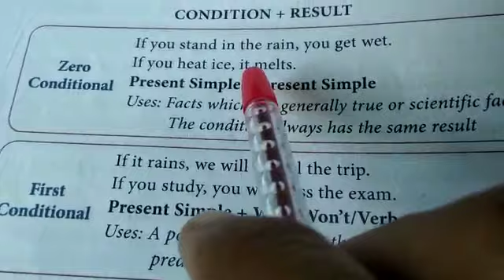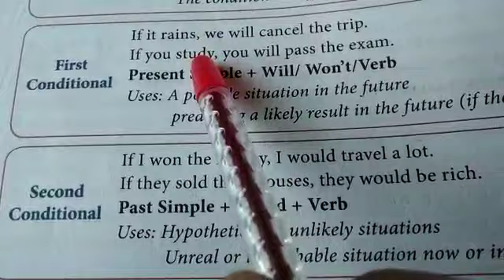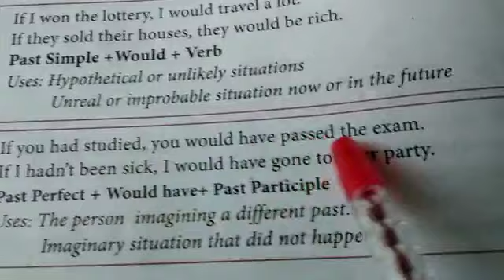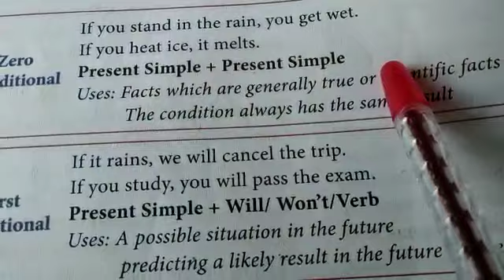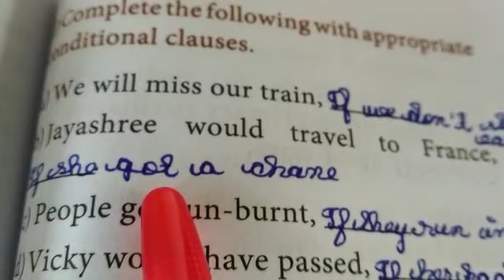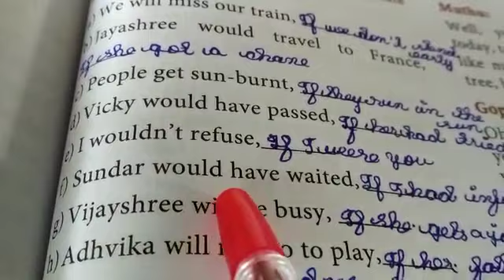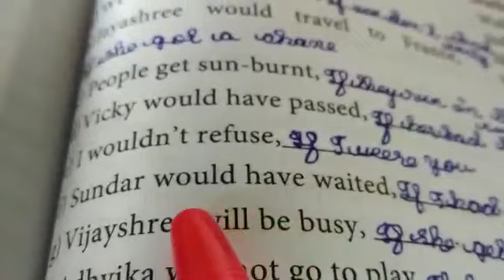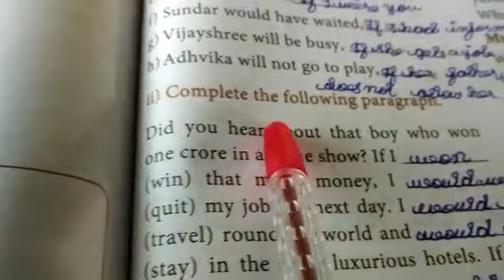23.12.2020 CLASS 11 English Condition +Result